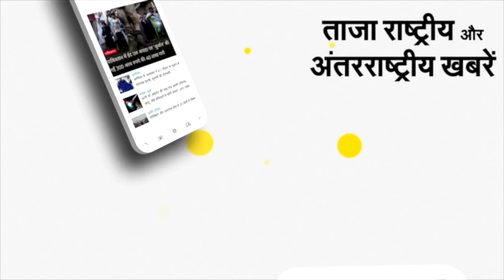Delhi Metro और DTC Buses 100% Capacity से चलीं, बेकाबू Corona के बीच सुनिए क्या कह रहे दिल्ली के लोग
आखिरकार दिल्ली वालों को राहत मिल ही गई. राहत कोरोना से नहीं बल्कि पब्लिक ट्रांसपोर्ट के लिहाज से. कल तक दिल्ली में बसें और मेट्रो आधी क्षमता के साथ ही चल रही थीं. जिससे रोजाना आने जाने वालों को काफी दिक्कत का सामना करना पड़ रहा था और घंटों बस और मेट्रो का इंतज़ार करना पड़ रहा था. दिल्ली सरकार ने लोगों की परेशानियों को देखते हुए कल नई कोविड गाइडलाइंस जारी की थीं. जिसके तहत लोकल बसें और मेट्रो रेल अपनी पूरी क्षमता के साथ चल सकेंगी. हालांकि, बसों और मेट्रो को सीटिंग कैपेसिटी से ज्यादा सवारी नहीं चढ़ सकेंगी. यानी कोई भी सवारी खड़े होकर सफर नहीं कर पाएगी. जहां एक ओर कल तक बस स्टैंड्स पर भीड़ और मेट्रो स्टेशनों पर लम्बी कतारें देखने को मिल रही थीं...तो आज माहौल बदला बदला नजर आया. बस स्टैंड्स पर ज्यादा भीड़ भी नहीं नज़र आई और लोग भी आराम से अपने अपने गंतव्य की ओर जा पा रहे थे. लोगों का कहना है कि कोविड के चलते बसों में 50% कैपेसिटी कर तो दी थी लेकिन बसे थोड़ी ना बढ़ा दी थीं. बसें तो उतनी ही थीं. इसी वजह से दिक्कत हो रही थी. आप भी सुनिए अब दिल्ली वालों का क्या कहना है. दिल्ली वालों को भले ही आने-जाने में अब दिक्कतों का सामना न करना पड़ रहा हो. लेकिन देश की राजधानी में जिस तरह रोजाना कोरोना के मामले सामने आ रहे हैं उन्हें देखते हुए कुछ समय तक दिल्ली को थम जाना ही बेहतर होगा. आप इस बारे में क्या सोचते हैं?
क्या सरकार को दिल्ली में अब संपूर्ण लॉकडाउन लगा देना चाहिए? आप अपनी राय हमें कमेंट बॉक्स में लिखकर बता सकते हैं.